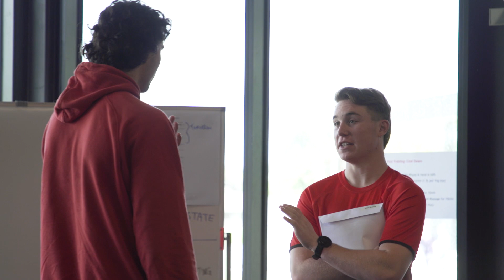New draftees arrive at RSEA Park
Draftees Ryan Byrnes and Jack Bell arrived at RSEA Park on Friday, officially starting their journeys at the Saints.